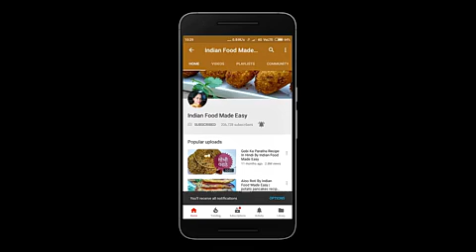Rice kaitelate racipi👈👉🔔🔔👍👍